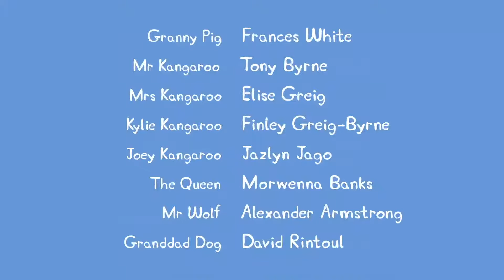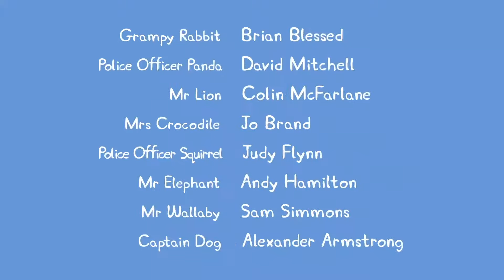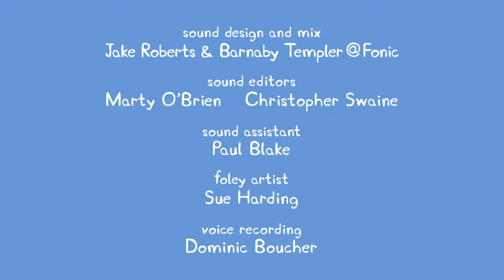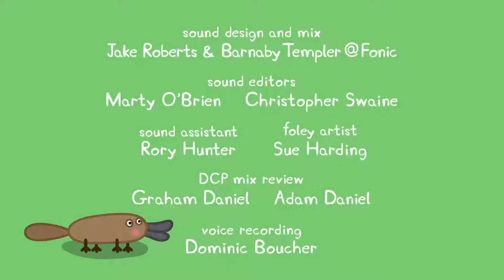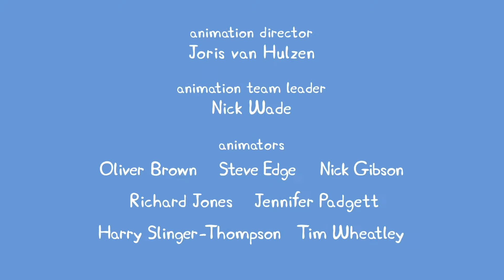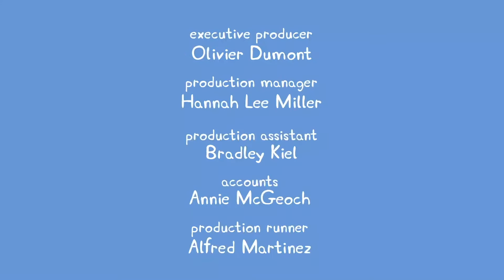Best of Peppa Pig | Season 7 | Compilation 6 | Cartoons for Kids